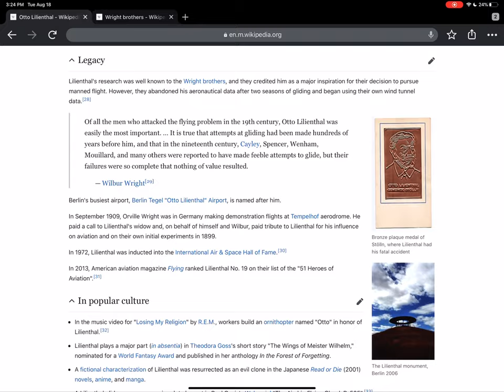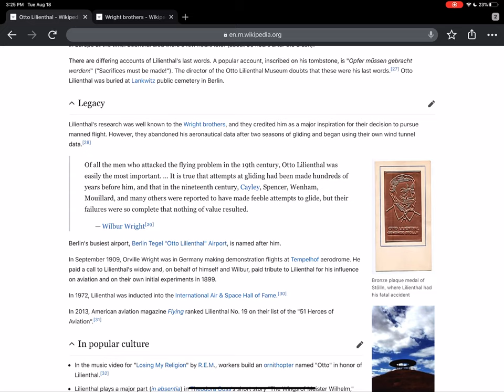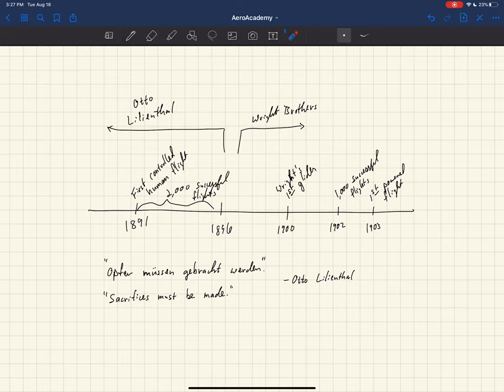Fundamentals of Aerodynamics . Introduction . Historical Perspective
Free courses, more videos, practice exercises, and sample code available

Come check it out and join the AeroAcademy community!